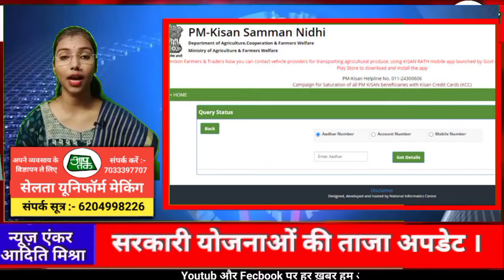आज की ताजा खबरें ।। आज दिन भर की खबरें । mithilanachal ki news ! today news ! aaditi mishra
आज की ताजा खबरें ।। आज दिन भर की खबरें । mithilanachal ki news ! today news !  aaditi mishr